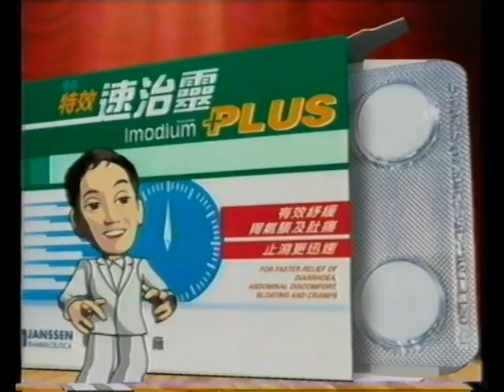[香港經典廣告](2003)速治靈